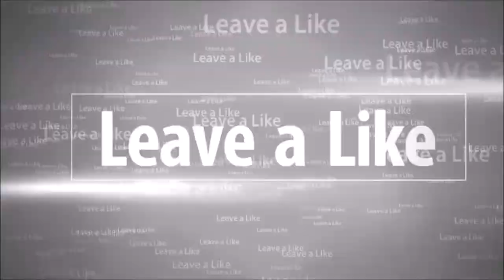WHAT THE HELL JUST HAPPENED | Splatoon 2